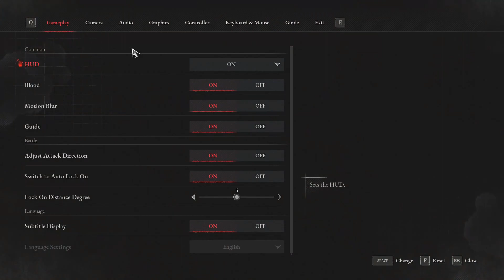Lies of P Playthrough - Part 38